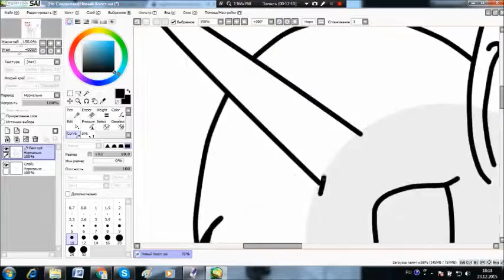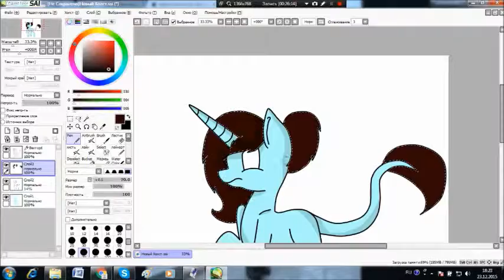Speedpait Erica Shweger